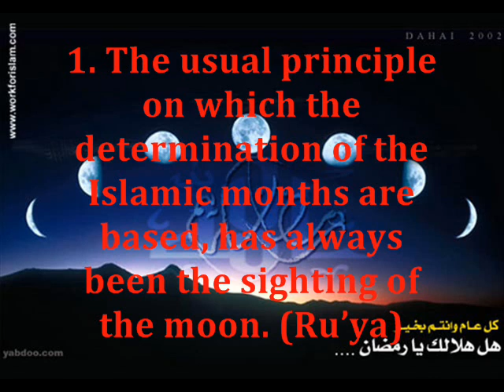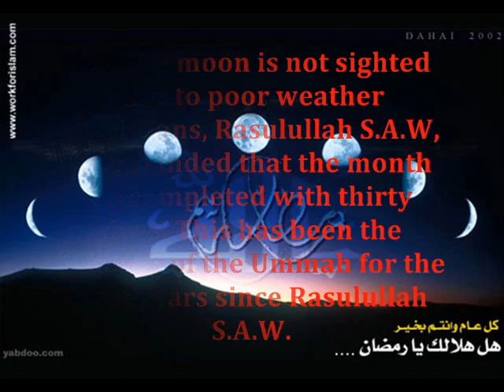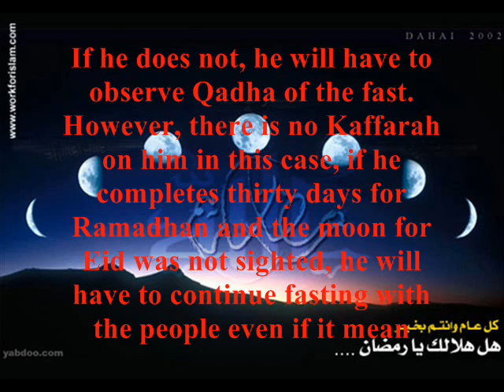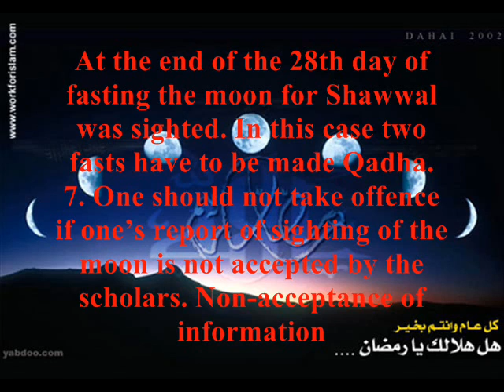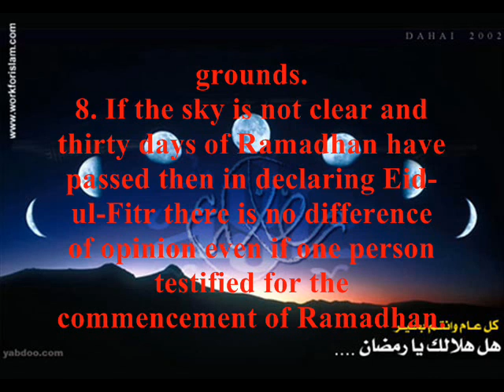Part 5. Sighting of the Moon (HILAL)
SIGHTING OF THE MOON HILAL
Complete guide to Ramadhan